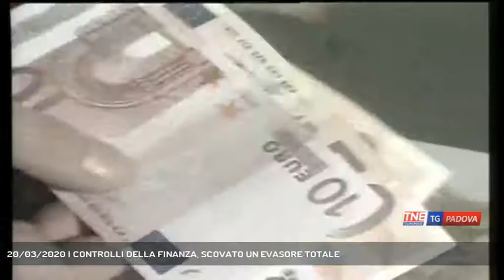20/03/2020 | CONTROLLI DELLA FINANZA, SCOVATO UN EVASORE TOTALE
TG Padova Sera 20/03/2020 - SCHIO - Bilancio dei controlli degli ultimi giorni della Guardia di Finanza di Vicenza.  Obiettivo: regolarità del prezzo e sicurezza dei prodotti, ma non solo.. || La Guardia di Finanza ha individuato un evasore totale operante nel commercio all'ingrosso di Articoli Sanitari. A seguito anche di alcune segnalazioni di cittadini al 117, i Finanzieri hanno intrapreso una serie di controlli sulla regolarità dei prezzi esposti al pubblico e il rispetto della disciplina vigente in materia di sicurezza dei prodotti.  A Schio veniva rilevata la regolare vendita di mascherine protettive ad un prezzo in linea con gli importi medi di mercato, ma i dispositivi di protezione, provenivano appunto da un grossista di Padova che aveva omesso di presentare la dichiarazione dei redditi e l'IRAP per 2018. L'azienda padovana però aveva documentata una cessione di articoli medicali per oltre 100mila euro.A Montecchio Maggiore invece i finanzieri hanno sequestrato in un negozio di ferramenta a un fusto di alcol denaturato, messo in vendita come surrogato dei comuni disinfettanti. Nel negozio sono state trovate tre bottiglie da un 1 litro circa contenenti alcool denaturato e un fusto da 25 litri - Servizio Daniele Garbin, immagini Redazione Medianordest, montaggio Daniele Garbin - Segui Telenordest anche sul digitale terrestre! Visita il sito